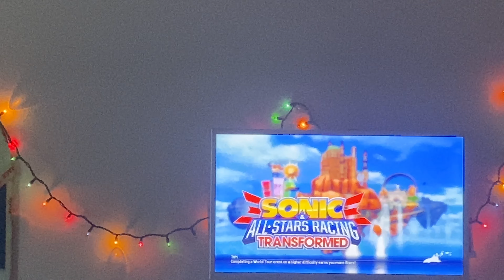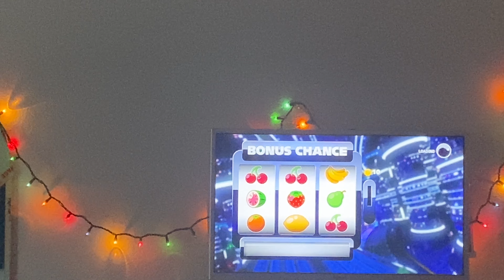Sonic and all stars racing transformed always do good